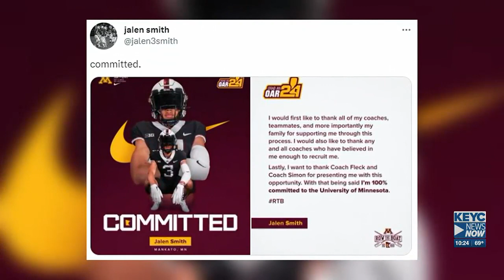Mankato West WR Jalen Smith Commits to Gopher Football